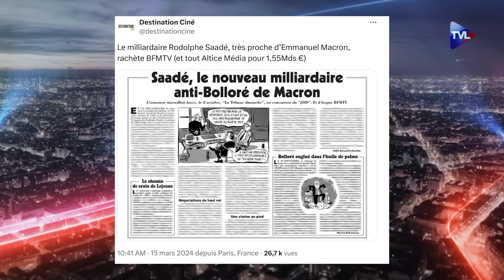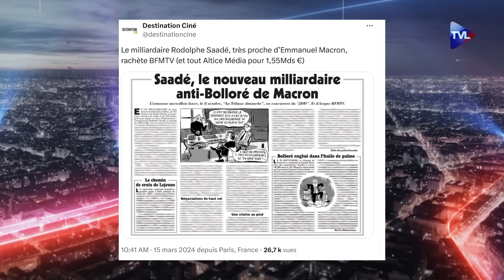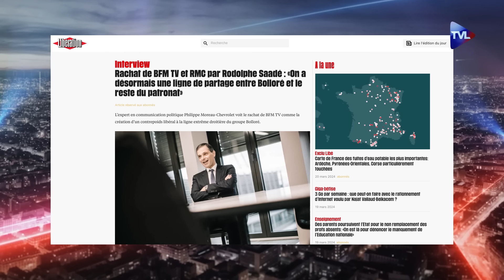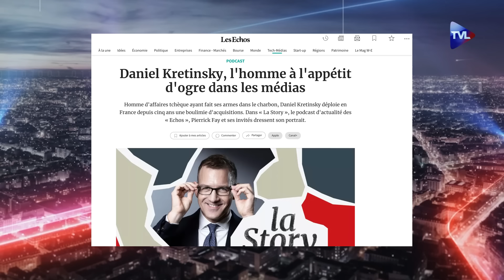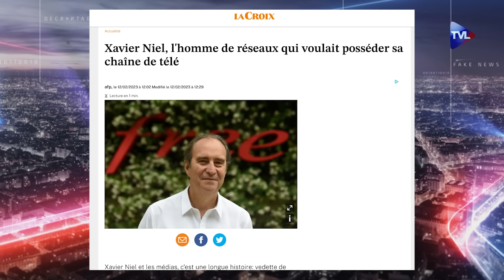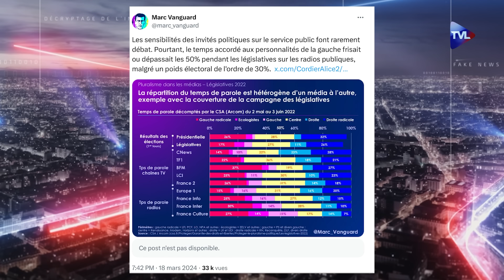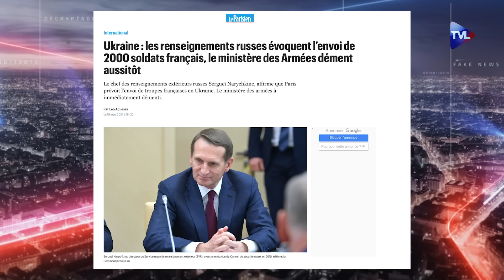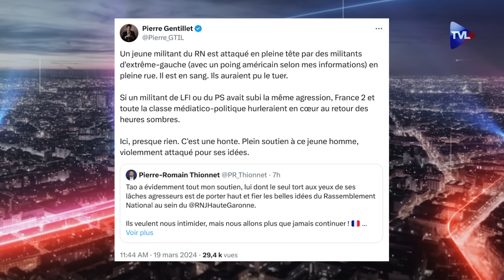Ces oligarques milliardaires qui possèdent les médias - Le Nouvel I-Média - TVL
Cette semaine dans "I-Média", Jean-Yves Le Gallou et Lucas Chancerelle reviennent dans l’image de la semaine sur le traitement médiatique de la réélection de Vladimir Poutine avec le complotisme autorisé.

Le dossier du jour sera une analyse des quelques milliardaires oligarques qui possèdent les médias français.

Enfin, les pastilles de l’info aborderont :
1) Décryptage : L’armée française en guerre contre la Russie ?
2) Désintox : Violences à Marseille et émeutes à la Courneuve
3) Carton rouge : un jeune militant RN tabassé
4) La novlangue : Dati veut transformer un chien en kebab ?
Pour conclure, le portrait piquant du jour en partenariat avec l’OJIM sera consacré à Bruce Toussaint.

Portrait piquant : Bruce Toussaint

00:00 - 01:05  Sommaire I-Média 478

01:05 - 01:46 La météo de l’info
01:46 - 07:35 L’image de la semaine : la réélection de Poutine
07:35 - 26:43 Le dossier du jour : les milliardaires oligarques
26:43 - 31:20 L’armée française va-t'en guerre contre la Russie
31:20 - 34:26 Violences à Marseille et émeutes à la Courneuve une opération de com'
34:26 - 35:50 un jeune militant RN tabassé
35:50 - 36:47 Rachida Dati, le chien et le kebab

36:47 - 41:12 Conclusion et Portrait piquant : Bruce Toussaint